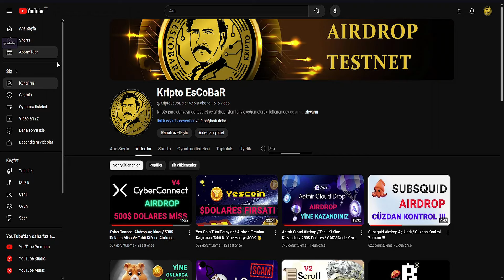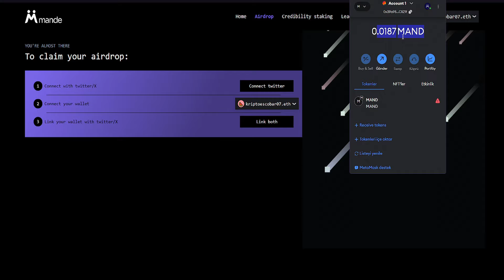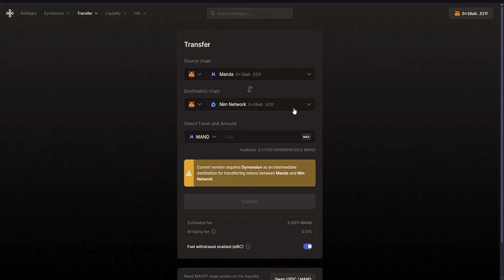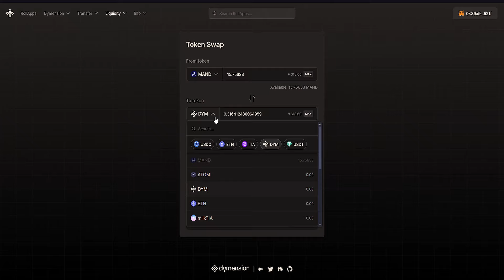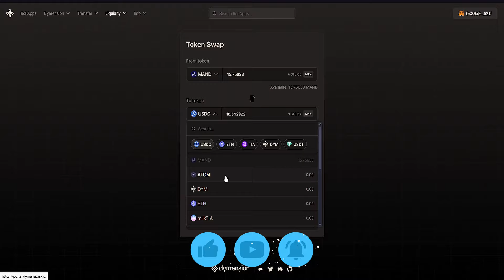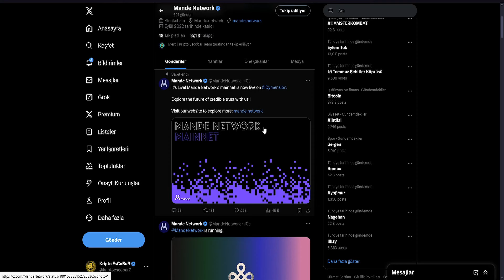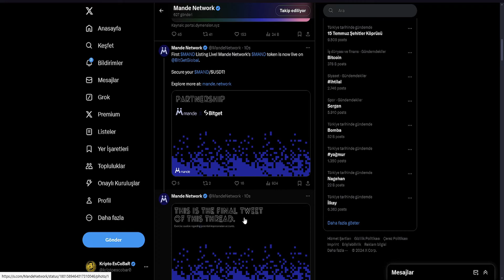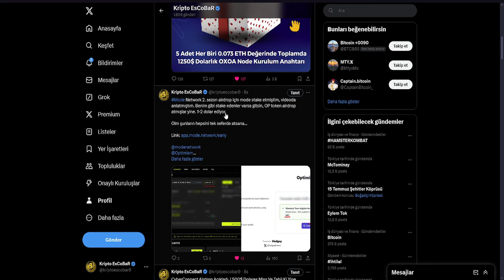Mande Network Airdrop / Yine Kazandık Ve Cüzdan Kontrol Zamanı !!!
Sorumluluk reddi;
Kanalımda paylaştığım bilgiler yatırım tavsiyesi niteliği taşımamaktadır ve yatırım tavsiyesi olarak değerlendirilmemelidir. Paylaştığım bilgiler tamamen kendi deneyimlerime, tecrübelerime ve yaptığım araştırmalara dayanmaktadır. Kripto ekosisteminde testnet, airdrop ve fırsatlar hakkında dijital içerik oluşturma konularını barındıran kanalımda içeriklerin güncelliğini yitirmiş olabileceğini unutmayın. Bu bilgileri doğrulamak sizin sorumluluğunuzdadır. KESİNLİKLE YATIRIM TAVSİYESİ DEĞİLDİR !!!